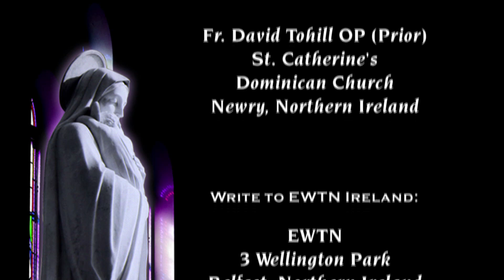Advent Reflections 2023 - Second Week of Advent: Finding the Lord in the Present Moment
As we approach Advent’s second week, it is vitally important that we find the Lord in the present moment, a theme embraced by Fr. Joseph Gormley of the Church of the Holy Family.